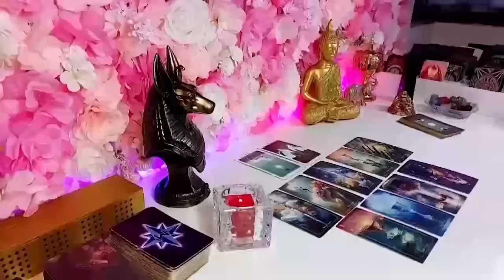ARIES THIS PERSON IS ABOUT TO SEND U THIS MSG,THEY WANT TO ADMIT THIS TO U PREPARE FOR THIS!! ❤️